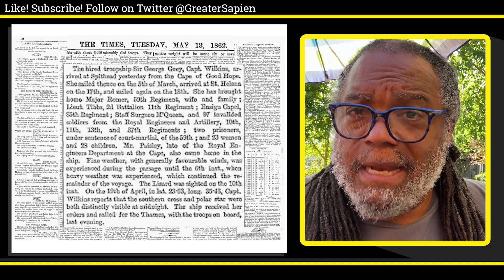"200 Proofs" Debunked #99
Wherein Dubay claims:
“Viewed from a ball-Earth, Polaris, situated directly over the North Pole, should not be visible anywhere in the Southern Hemisphere. For Polaris to be seen from the Southern hemisphere of a globular Earth, the observer would have to be somehow looking ‘through the globe,’ and miles of land and sea would have to be transparent. Polaris can be seen, however, up to over 20 degrees South latitude.”